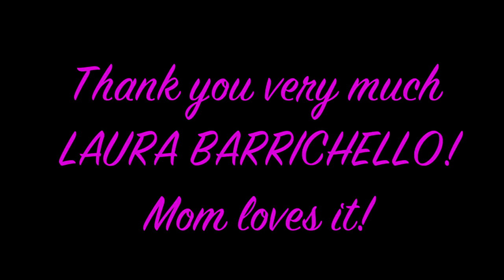My Mom Opening Painting Done Of Our Old House Painted By Laura Barrichello!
I posted a pic of our old house on reddit to ask people when they think it was from, cause the county records say "1923" which most of my family think is total BS. I got a whole lot of estimates from people. But then 2 weeks later, a artist from Brazil was interested in doing a painting of the house. I emailed her a photo my mom took in 2011 on Christmas Day of the old popcorn Christmas decorations we had. She was really hoping my mom would love the painting, so I decided to do a video of moms reaction. Here she is yesterday opening it! She loved it!
Thanks so much to Laura Barrichello for painting this beautiful transition of photo to paint! God bless from America!
00:00 Mom opening gift carefully
02:45 Mom blown away and in love with photo!